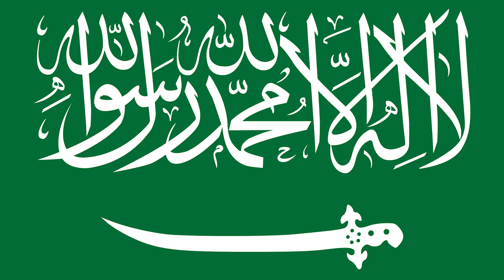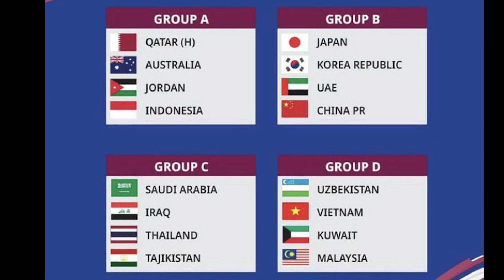Ujian Shin Tae Yong di Piala Asia U-23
Timnas Indonesia U-23 berada di grup A bersama tuan rumah Qatar, Australia, dan Yordania.

Ini merupakan partisipasi perdana Timnas Indonesia U-23 dalam Piala Asia U-23. Piala Asia U-23 2024 akan digelar di Qatar pada 15 April sampai 3 Mei 2024.

Piala Asia U-23 2024 juga menjadi kualifikasi Asia untuk sepak bola Olimpiade Paris 2024.

Bagaimana peluang Timnas U23, simak ulasan Akmal Marhali berikut ini.